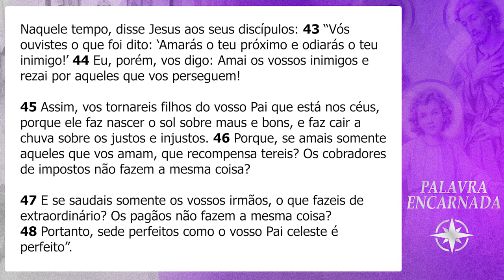PALAVRA ENCARNADA - 24/02/2024 - Meditação do Evangelho do Dia (Mt 5, 43-48)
Meditação do Evangelho do dia, com Pedro Teixeira, missionário e membro consagrado da Comunidade de Vida da Obra Lumen.

CONTAS PARA DEPÓSITO OU TRANSFERÊNCIA:
Banco: Bradesco
Favorecido: Obra Lumen de Evangelização
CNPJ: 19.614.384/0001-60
Agência: 0452-9
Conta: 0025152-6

Banco: Banco do Brasil
Favorecido: Ação Social Lumen
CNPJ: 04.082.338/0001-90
Agência: 2917-3
Conta: 30750-5

Banco: Caixa Econômica
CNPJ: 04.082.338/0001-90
Agência: 1559 | Operação: 003
Conta: 6256-9